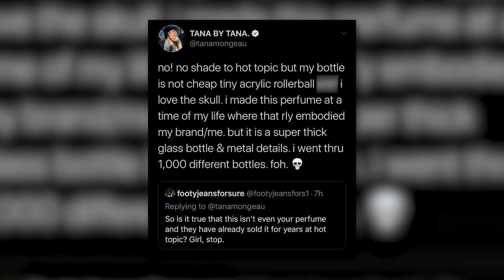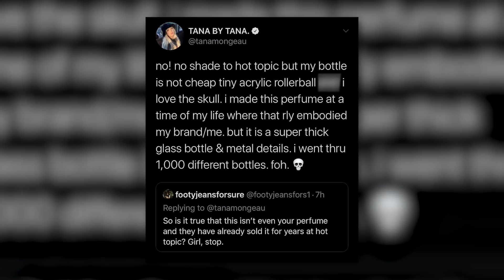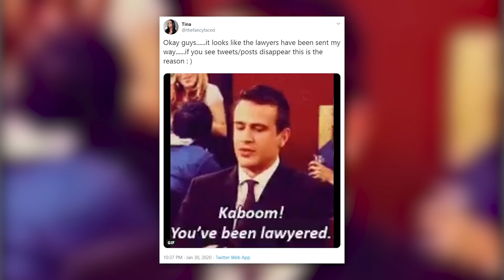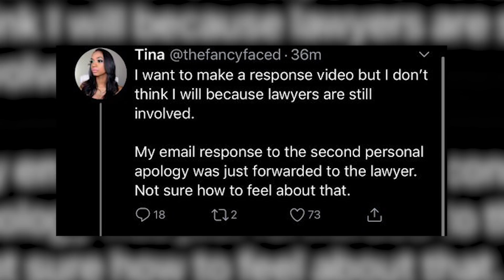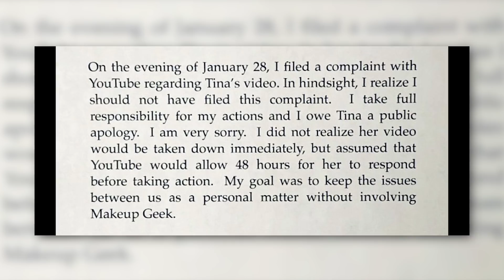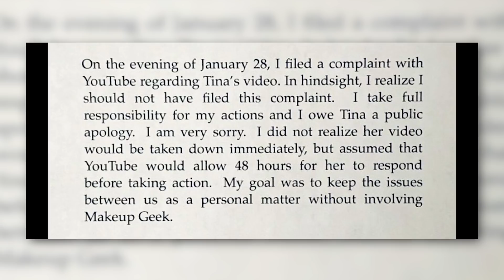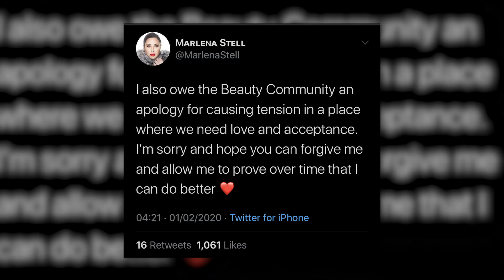Marlena Stell is WORSE than we thought...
Here’s a mini tea about a Tana Mongeau’s perfumes arriving in bad condition and her getting back with Jake Paul, Gabbie Hanna not holding herself accountable, Marlena Still sending a copyright strike as well as pursuing legal action and more!